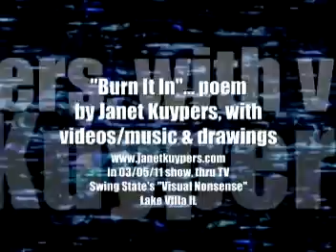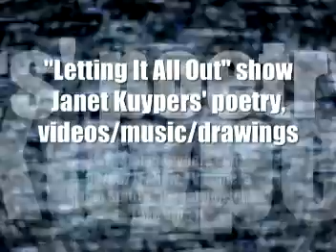Janet Kuypers' "Burn It In" poem (TV camera) for her 03/05/11 feature "letting it all out"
Janet Kuypers performed a number of poems, and displayed motion video, video of her drawing to her poetry and played music from musicians around the world (Tennessee, Wisconsin, Chicago, Gurnee, and South Africa) in her March 5th 2011 (03/05/11) poetry/video/music show called "letting it all out" as the first performance in the "Visual Nonsense" evening of performance art, poetry, music and video at Swing State (a hookah bar in Lake Villa, IL). She chose the thought-provoking poems "Communication ('97 into '05)", "Burn It In", "Death Takes Many Forms", "Everything was Alive and Dying", "True Happiness in the New Millennium" and "I'm Not Sick, but I'm Not Well", and because she also had a camera on her for an additional live feed into a large television, the show had not only 2 video screens but also a 32" TV of her performing her work live.

You can always get information and links to features and video links from performances, or you can always go for expanded information on her writing, music or performance art.